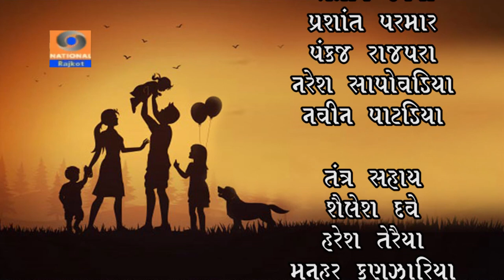પરિવારની કાલ અને આજ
રસપ્રદ ને સ્પર્શી જાય તેવો સંવાદ
ભદ્રાયુ વછરાજાની સાથે...
દૂરદર્શન કેન્દ્ર, રાજકોટ દ્વારા તાજી પ્રસ્તુતિ

Bhadrayu Vachhrajani